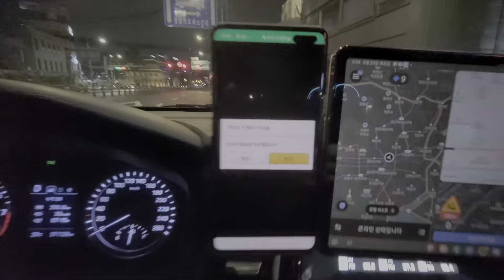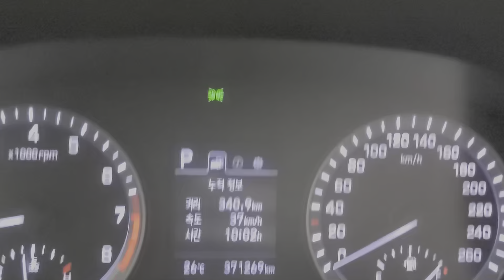En] 몇년만에 간 인천공항. 아쉬운 마음 한주먹.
늘 설레던 마음으로 오던 인천공항이였는데, 오늘 따라 공항에 온 내가 쓸쓸하게 느껴진 하루.

멤버쉽 채널에 가입하여 혜택을 누려보세요.